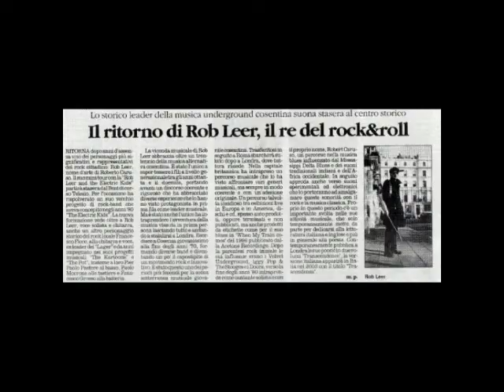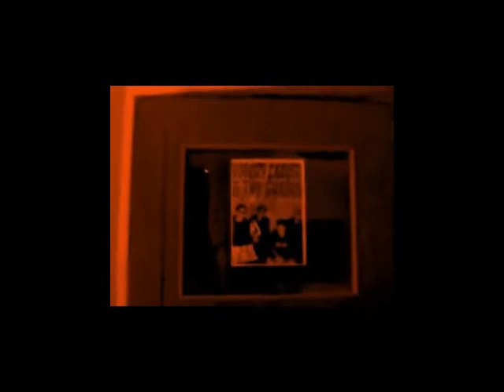Robert Caruso - Promo Sampler 3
Robert Caruso - Promo Sampler 3,  07/2015 (35 mm version).

16 snippets of songs from the albums The Best-kept Secret In Rock'n'Roll (2013) and Love And Death (2014) plus singles Nobody's Girl, You're Driving Me Insane, Sooner Or Later and Shallow (2015). Digital downloads on iTunes. CDs on amazon.com

1) You're Doing Nothing Now. 2) Indian Summer. 3) Sugar Baby Doll. 4) Days Of Wine And Roses *. 5) Rebel *. 6) When I Drink My Pint. 7) Red Pills. 8) I Don't Want To Fall In Love With You. 9) Get Crazy. 10) Since The Day You've Gone. 11) Interference. 12) One For The Road. 13) Nobody's Girl. 14) You're Driving Me Insane. 15) Sooner Or Later. 16) Shallow.

Robert Caruso: vocals, guitars, organ, synth, bass, drums, harmonica.
* David John: bass, backing vocals, Nick Thompson: drums on Days Of Wine And Roses and Rebel.
Recorded in London, UK, 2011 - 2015.
Digital mastering: Brian Despard.
All songs written, arranged and produced by Robert Caruso.
(p) 2015 Tunecore Publishing/Apple Music.
(v) 2015 IND Music.
PRS (UK) ASCAP (US).